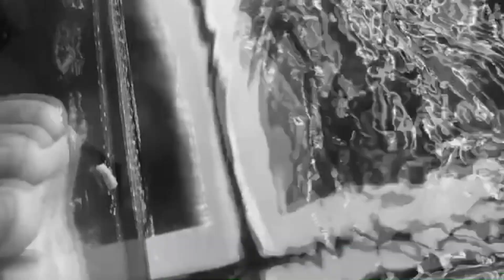Monster Fish attack Phractocephalus X Pseudoplatystoma ( BichosYmonstruitos )